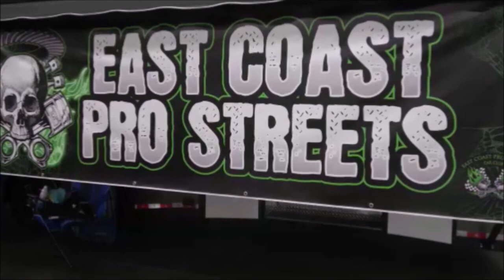Chevy Vega GT Pro Street